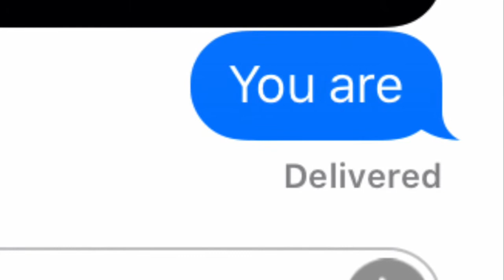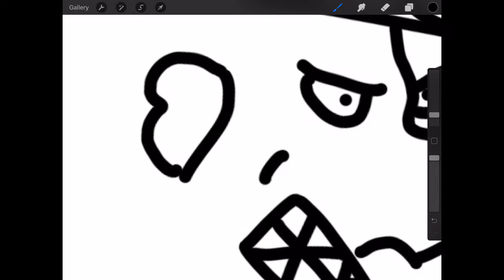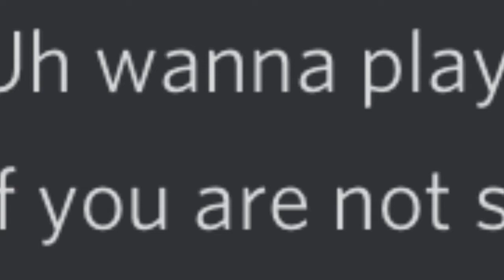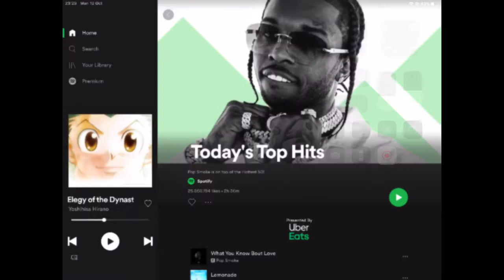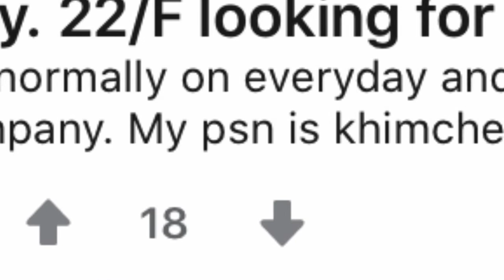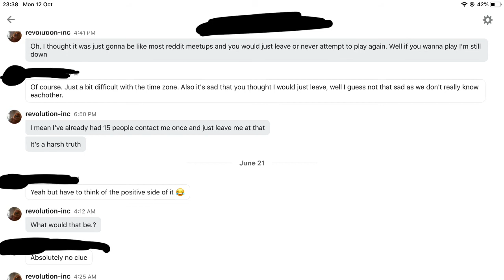Things I Hate/dislike (Part 1)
San, bai bai ya su da de su I don’t speak Japanese